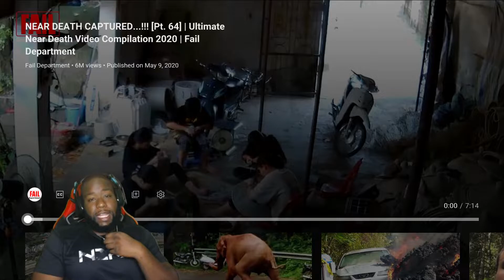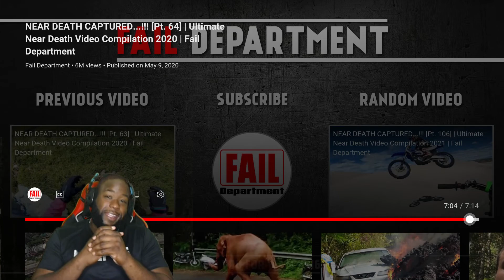That The Wrong Person! | Near Death Captures Part 64